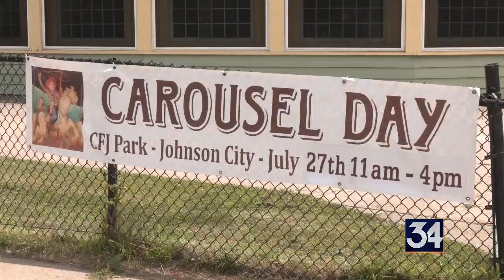JC Rotary celebrates Carousel Capital with family event